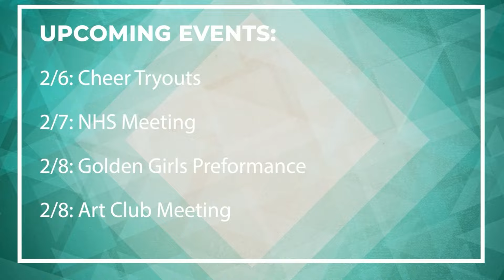KTIG News 2-1-2024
Check out today's show with interviews with Wrestling and Softball.